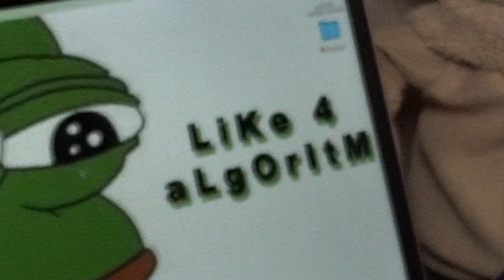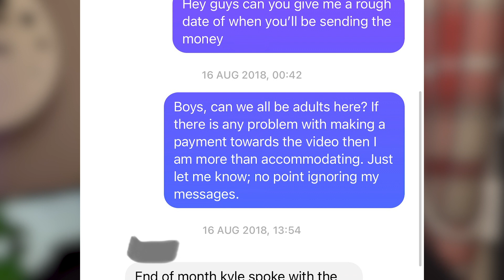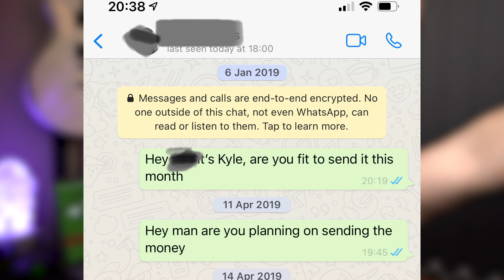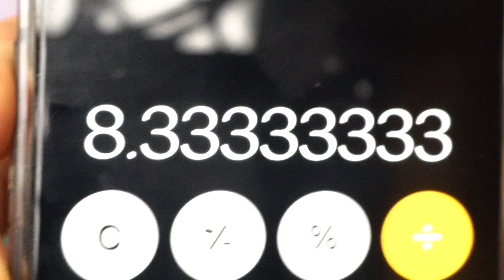GETTING SCAMMED BY A CLIENT!!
This Sucks!!

3 tips on how to avoid being ripped off by future clients.

α6300 E-mount camera with APS-C Sensor
Sigma 30 mm F1.4 DC DC Sony E-Mount-Black Via Amazon
Godox SL60W Kit Version 60W CRI95 Via Amazon
Godox 120cm 47" Studio Octagon Honeycomb Grid Softbox Via Amazon
RØDE VideoMic GO On Camera Microphone - Black/Red Via Amazon
3D Star Wars Lamp Via Amazon